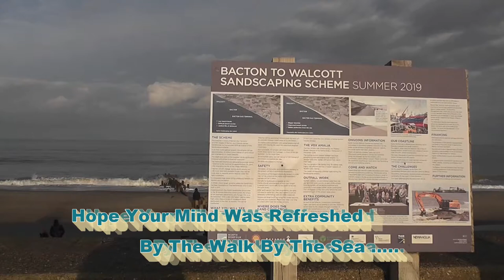Must Watch - Beautiful Bacton Beach In Norfolk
Serene Beautiful Bacton Beach
 The Bacton Beach is one of the most beautiful beaches in UK.
Bacton beach is in a small village that sits on the Norfolk coast between Cromer and Great Yarmouth.A sandy tidal beach with wooden groynes and some grass areas behind. It is perfect for long walks up and down the coast.
You will notice the crashing of the white waves and the serenity of the sea. It was so peaceful to watch the waves roll away. I hope all of you will enjoy this magnificent serene beach which I filmed recently ..Wishing you always a lovely & relaxing  time :)